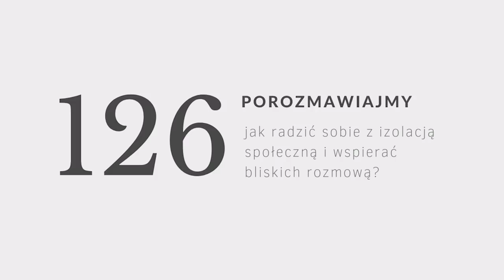PODCAST #126: jak radzić sobie z izolacją społeczną i wspierać bliskich rozmową?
↓ rozwiń po więcej informacji ↓

Izolacja społeczna i brak kontaktu z drugim człowiekiem odbijają się na naszym samopoczuciu i zdrowiu psychicznym. W obliczu ograniczonych możliwości pozostaje nam najprostsze, a jednak często przysparzające trudności narzędzie - rozmowa.

Szczera i otwarta komunikacja stanowi podstawę głębokich i bliskich relacji. Nierzadko jednak pomimo towarzystwa domowników, nie potrafimy nawiązać z nimi intymnej konwersacji. Boimy się odrzucenia czy niezrozumienia lub z drugiej strony, nie wiemy jak zacząć rozmowę i sprawić, by druga osoba otworzyła się przed nami.

Dzisiejszy odcinek powstał przy okazji kampanii “Porozmawiajmy” organizowanej przez Fundację Dajemy Dzieciom Siłę wraz z Fundacją eFkropka. Celem akcji jest podpowiadać osobom szukającym tego typu wskazówek, jak mogą pomagać swoim bliskim poprzez rozmowę, wysłuchanie ich problemów itp. Tak jak wspomniałam bardzo ważne tematy w czasie pandemii - izolacja społeczna, duża niepewność co do przyszłości, obawa o zdrowie swoje i swojej rodziny dręczą mnóstwo osób; nigdy wcześniej nie byliśmy w podobnej sytuacji, nigdy też nie musieliśmy polegać tylko na technologii jako jedynym dostępnym narzędziu do podtrzymywania relacji. Stąd pomysł na "Porozmawiajmy" i towarzyszący tej akcji poradnik online, który znajdziecie w opisie.

Moja dzisiejsza rozmówczyni to Pani Marta Wojtas: psycholożka, absolwentka Uniwersytetu Łódzkiego i Studium Komunikacji Międzykulturowej Uniwersytetu w Tampere w Finlandii. Specjalistka ds. bezpieczeństwa dzieci i młodzieży w Telefonie Zaufania dla Dzieci i Młodzieży Telefonie dla rodziców i nauczycieli w sprawie bezpieczeństwa dzieci oraz Poradni „Dziecko w Sieci". Przeprowadziła szereg treningów  profilaktycznych i rozwojowych dla dzieci i młodzieży. Realizuje działania edukacyjne szkoląc profesjonalistów z Polski i zagranicy w zakresie ochrony dzieci przed zagrożeniami online ze szczególnym uwzględnieniem problemu dostępu dzieci do szkodliwych treści, w tym treści pornograficznych. Autorka artykułów poświęconych problematyce bezpieczeństwa dzieci i młodzieży w internecie.

Zapraszam do wysłuchania naszej rozmowy.

Miłego oglądania!

Karolina